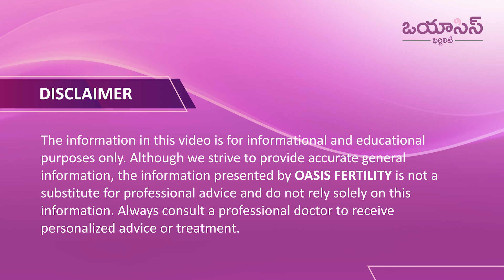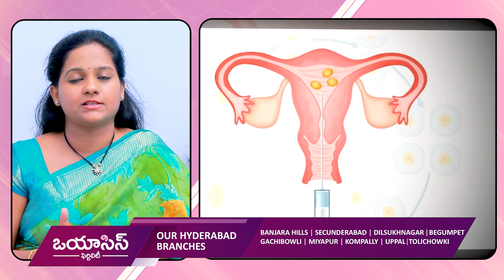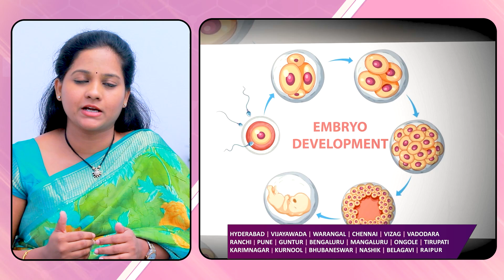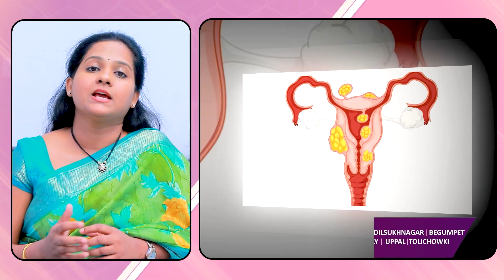IVF ప్రెగ్నెన్సీ నిర్దారణ || IVF Procedure Step by Step in Telugu || Oasis Fertility Gachibowli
Our Treatments
• Ovulation Induction
• Donor Treatments
• Minimally Invasive Surgery
• Fertility Preservation
• PGS - Pre Implantation Genetic Screening
• Freezing Vitrification

Our Branches

•Hyderabad

•Warangal

•Vijayawada

•Visakhapatnam

•Guntur

•Chennai

•Bengaluru

•Ranchi

•Vadodara

•Pune

•Mangaluru

•Ongole

•Tirupati

•Karimnagar

•Kurnool

•Bhubaneswar